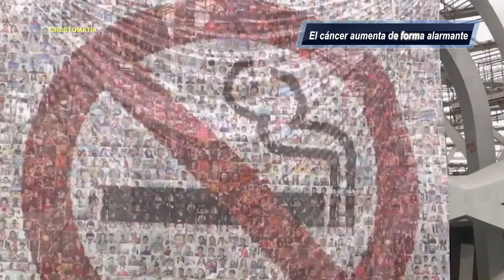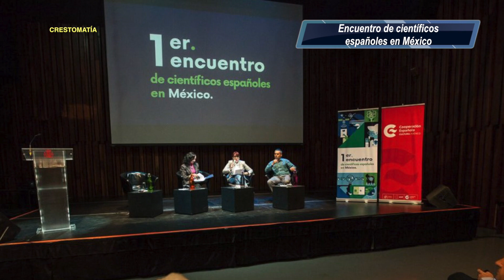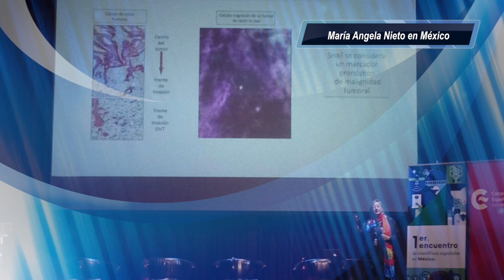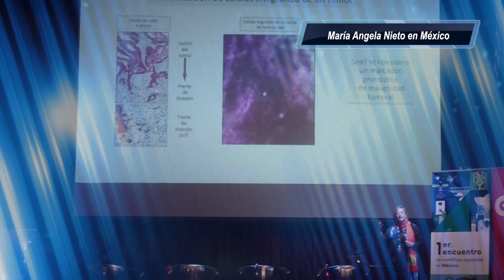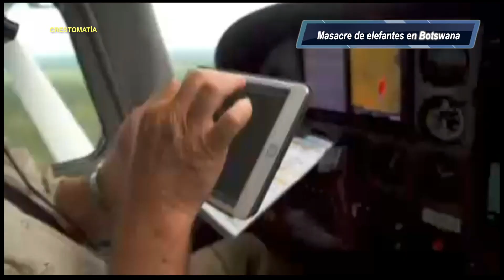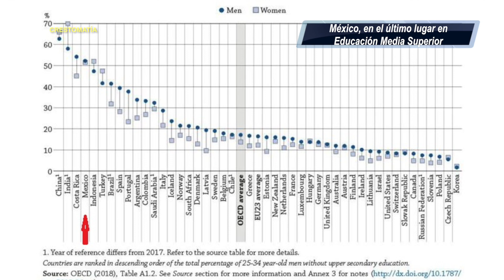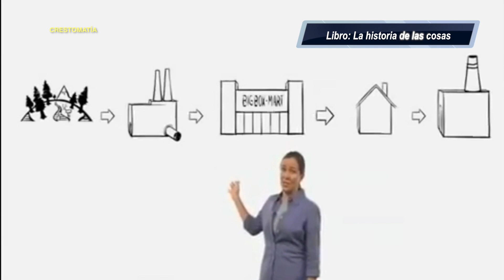Las noticias... en Alcanzando El Conocimiento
QueNoSeTePase!! Entérate de lo más relevante en temas de Ciencia Tecnología e Innovación en AlcanzandoElConocimientoUnaHerramientaVital!!